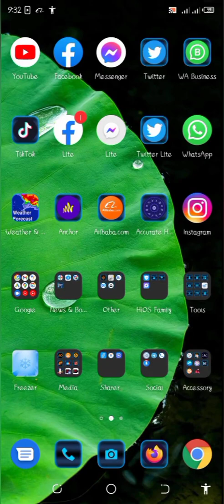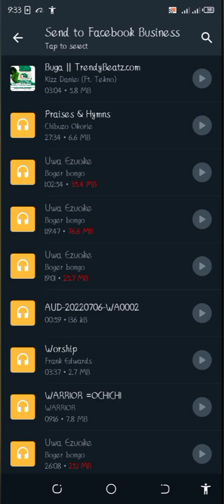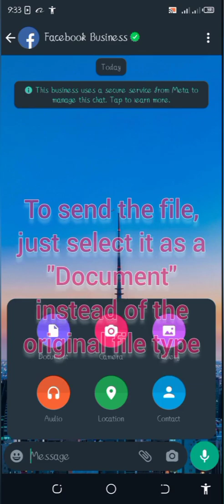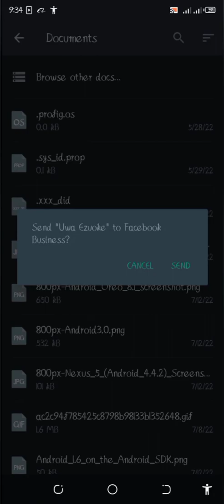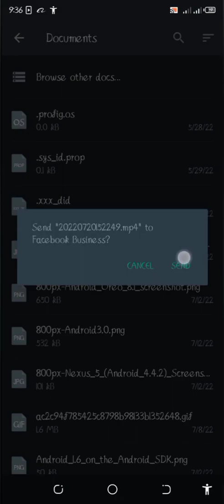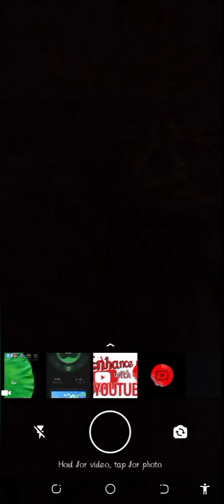how to bypass 16mb limit WhatsApp's file size sending or sharing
this video teaches how heavy file size are sent or share on WhatsApp prior to 16mb limit, so you can send audios, videos, Zip files or any other file type that's above 16mb.
this video is just a complete tricky way to bypass the limitations and send heavier files on your mobile phone to the expected endpoint.
so you can share files above 16mb to any group or person you wish to.
it's possible to share or send video, audio above 16mb, now you can send up to 20mb 50mb, 100mb, 200mb even 1gb size.
if your app didn't work as explained please update to current version of WhatsApp and it will work.
100% working, no limit file size upload, share or sending.